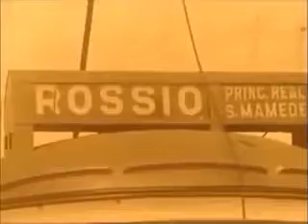Lisboa em 1951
Lisboa em 1951 ... já era BONITA e agora está LINDA ...